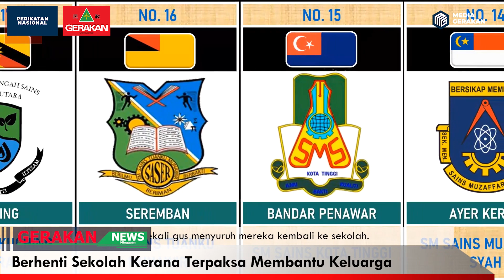Gerakan News Episode 74 - Perikatan Nasional akan bekerja keras untuk raih sokongan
Publicity and New Media Department Parti Gerakan Rakyat Malaysia:

Ketua Penerangan : Sdr Koo Shiaw Lee
Leader  - Mohd Aidil Yusof

Videographer & Editor - Wong Bee
Designer - Aiman Zukifli & Beoy Tan
Social media specialist : Falique & Eden

Pembaca berita: Ameera Qalisha, Falique, Aiman